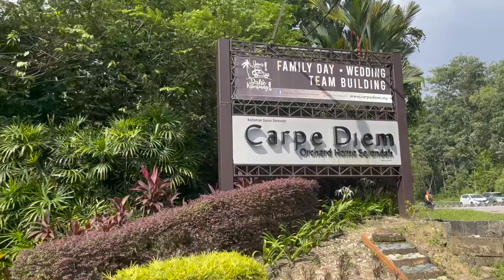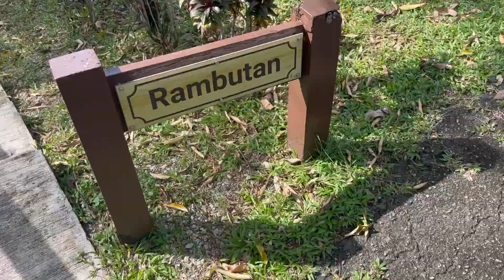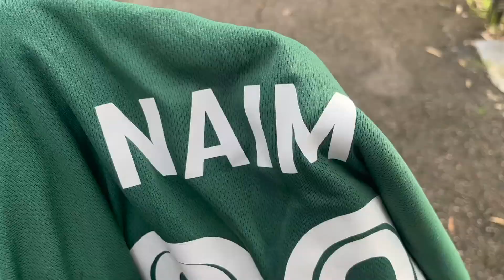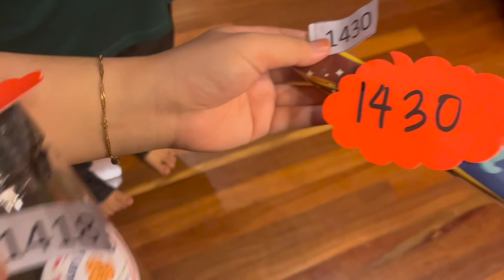VLOG #17 : Sambutan Family Day Keluarga Besar Haji Mustapa & Hajah Norbi di Carpe Diem, Serendah 🌻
Thankyou For Watching My Video Again 😜
I Hope You Guys Enjoy Watching This Video 🥰

✨Q&A✨

Name : Faris Naim
Age : 18
Location : Perak , Malaysia
Race : Malay
Shoot with : iPhone 13
Editing Platfrom : iMovie

✨MY SOCMED✨

3. Snapchat - fxrisnaim 👻

4. Facebook - Faris Naim 💙